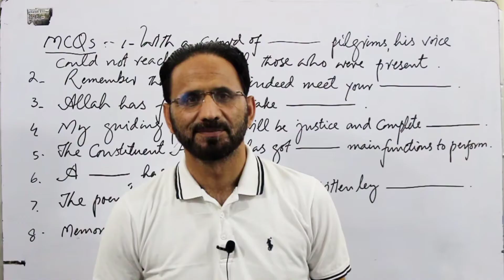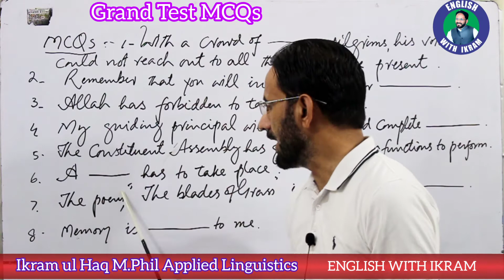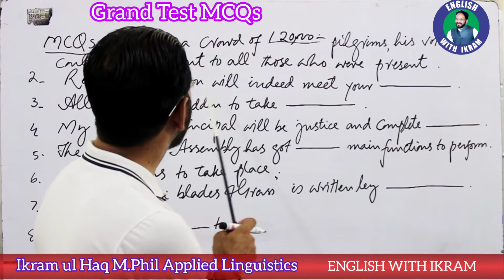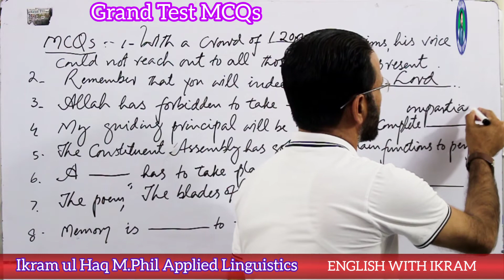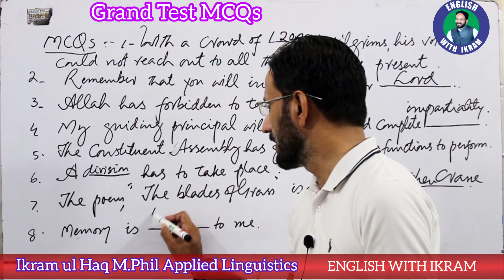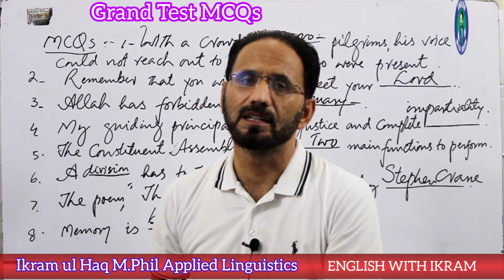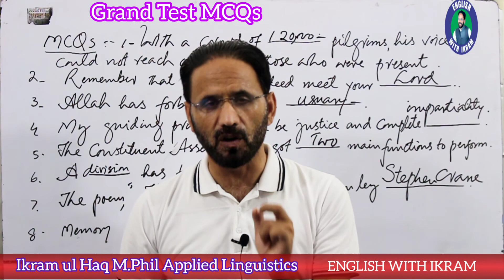XII YEAR English | Grand Test MCQs | Unit-1 | English with Ikram | English Language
In this video I have discussed the grand test of  MCQs of Unit -1 2nd Year English ...

This is the best way to prepare all Questions in systematic way...

How to prepare English for exams...

MCQs in XII Year English are very important for getting good marks in Exams..

Vocabulary, Pronunciation and MCQS..